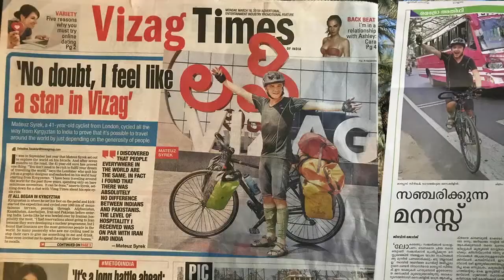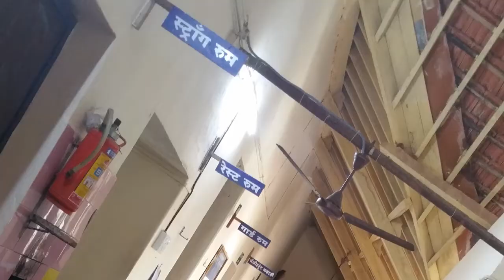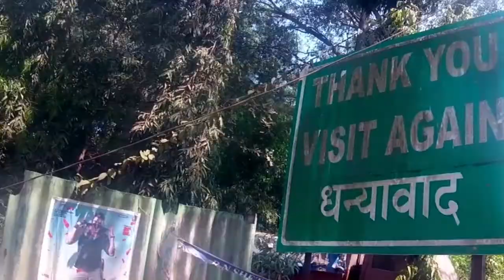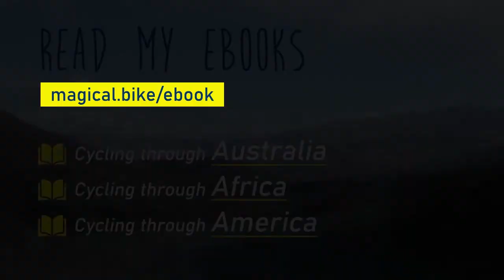#26 Cycling through India. Countryside. Goa.